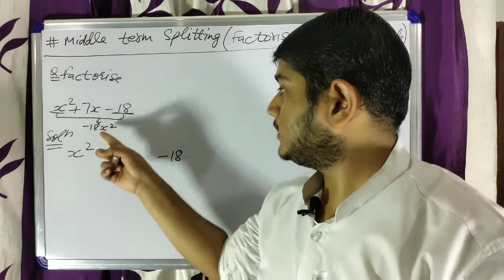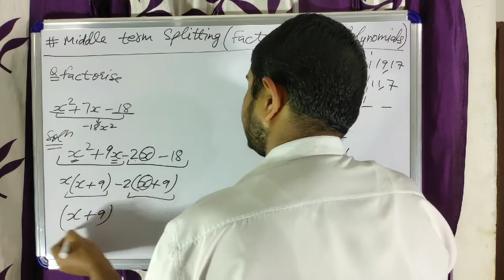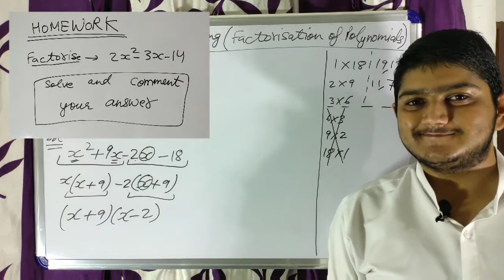Easiest Middle term splitting trick in hindi,. factorisation of polynomials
This video lecture from Physics Advocate is a New series of classes called "super fast series".

In this video, I have taught you the simplest way to efficiently factorise polynomials using middle term splitting method faster than your mathematics teacher. Don't worry, because in this video I have also covered my students who suffer from slow calculation speed.
This new super fast series is for those Lovely students who want to save their precious time to explore Mathematics in a very very fast and efficient way.